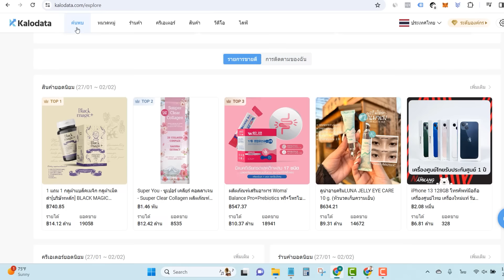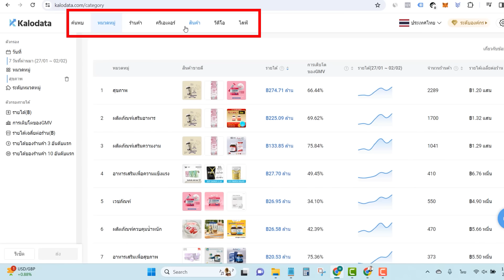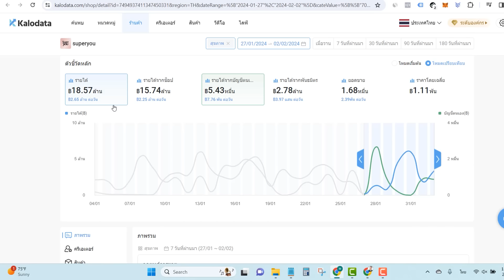5 อัพเดท Kalodata (Tiktok Spy Tools) โฉมใหม่ ไฉไลกว่าเดิม!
5 อัพเดท Kalodata (Tiktok Spy Tools) โฉมใหม่ ไฉไลกว่าเดิม!
00:00 เริ่มต้น
00:27 อัปเดตที่ 1 หน้าแรก
01:15 อัปเดตที่ 2 หมวดหมู่
01:39 อัปเดตที่ 3 แถบร้านค้า
02:14 อัปเดตที่ 4 Tiktok
02:28 อัปเดตที่ 5 การไลฟ์
02:50 ช่วงท้าย

สนับสนุนเซียนเป็ดด้วยการสมัครสมาชิกรายเดือนๆละ 50 บาท กด Join เพื่อสมัคร